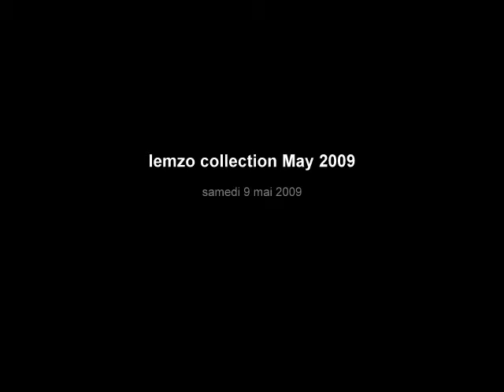Lemzo collection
Dedie a nos freres et soeurs qui nous ont quitte par la mer.